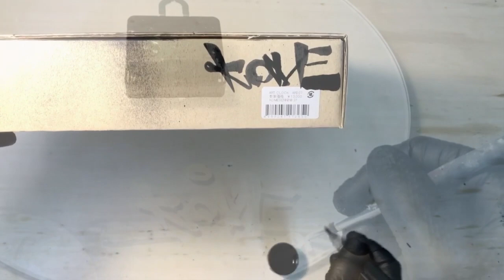komesennin9 -kumonoue- clock1 Limited Edition 2020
-kumonoue-clocxk
Limited Edition size:10
Artist:komesennin9
Track by BUGSEED

Special thanks
interzero
brandex
jojishimamoto